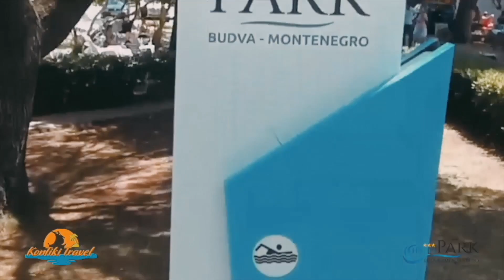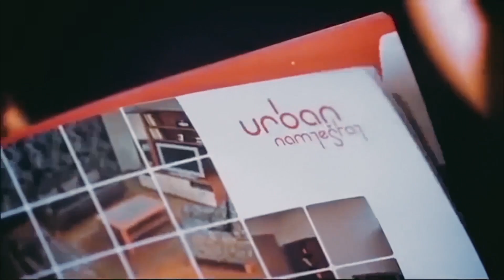Emisija StilIgram No.264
U ovoj sezoni STIL postaje StilIGram i donosi vam Dr Slavica Todorović. Predstavljamo vam Aleksandra Makivića i Jelenu Macanović Macu i novi pjesmu Oči nevjerne. Tatjana Marković vam predstavlja Kika.